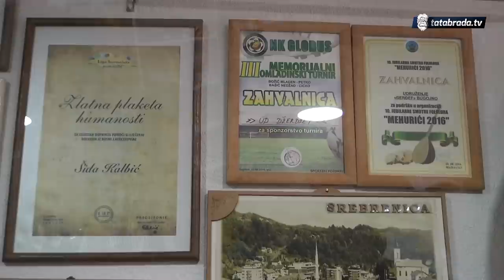"Na mojim rukama su i umirali i oporavljali se!"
Humanitarna organizacija ''Đerđef''
17027 - pozivom na ovaj broj donirate 2 KM

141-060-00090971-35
BBI.dd; KM
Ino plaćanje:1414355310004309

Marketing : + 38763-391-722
ĆEHAJE B.B,
Srebrenik 75350